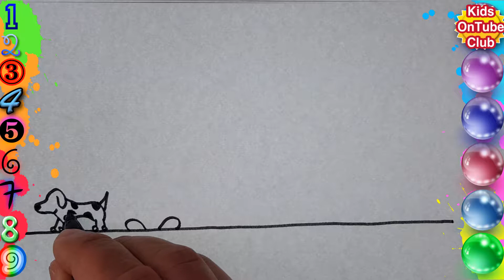Dibujos faciles para niños familia y perro | Como dibujar una familia | Videos infantiles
Dibujos faciles para niños familia y perro | Dibujos para colorear | Videos infantiles

Descubre dibujos fáciles de dibujar una vez que los veas en estos videos para niños, además los puedes hacer fácilmente en casa ya que los colores que utilizamos son los rotuladores que seguro tenéis en vuestro estuche del colegio.

Aquí tienes pareja y perro que es increíblemente fácil de dibujar y colorear. Esta coloreado y para hacerlo aún más fácil de pintar y colorear.

Hacerlo es muy sencillo y no os llevara mucho tiempo como habeis podido ver en el video. Esta forma de dibujar es muy sencilla, pero es bonita y divertida para ir aprendiendo a dibujar.

Aprender colores fácil y de forma divertida para jugar y para una educación infantil y preescolar. Este video educativo esta grabado tanto para niños como para niñas.

Video educativo para niños de pareja y perro | Dibujos | Dibujos para dibujar| Aprende dibujar

Dibujo facil y los mejores dibujos para niños, dibujo a lápiz y dibujar y colorear, en dibujo fácil para que los podáis hacer vosotros también en casa.

Dibujar pero facil | Dibujos | Como dibujar pareja y perro
How to draw cuple and dog

Esperamos que os gusten nuestros dibujos de animales, son dibujos para dibujar, es como juegos para dibujar, usar pinceles para colorear, de forma que sea un dibujo fácil.

En estos videos para niños, podéis aprender a dibujar, podéis ver paso a paso como dibujar a bambi, pocoyo, masha, como dibujar un hipopótamo rosa, Peppa Pig, vaca lola, como dibujar un perro, bebe, juegos para niños, barco, dibujos para pintar y muchas cosas más.